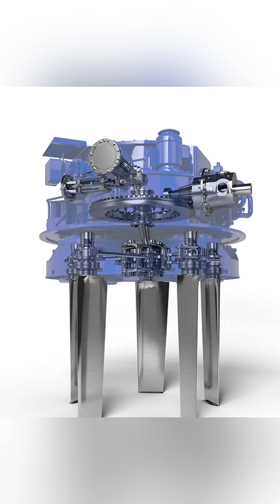Strangest Propeller EVER MADE!? -Voith Schneider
The Voith Schneider Propeller (VSP) combines propulsion and steering in one unit. The cyclorotor can be used for aviation.